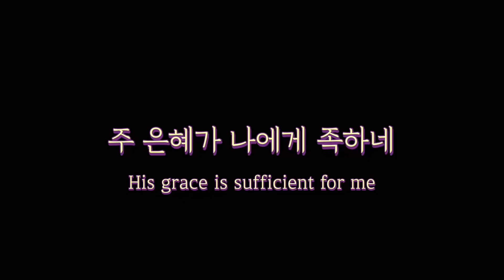주 은혜가 나에게 족하네 (Your grace is sufficient for me/主の恵みは私によくあります。)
Covered by Stella Seongeun Kim 소프라노 김성은  キム・ソンウン

가사
나의 약함이 주 앞에 온전히 드러나고
나의 약함을 주 앞에 겸손히 아뢸 때
주의 능력으로 강하게 되리
그 약함까지도 빛나게 되리 주의 능력으로

주 은혜가 나에게 족하네 그 은혜가 나에게 족하네
이는 주의 능력이 약한데서 온전하여 짐이라
나를 강하게 하시는 주님 찬양합니다

주 은혜
When my weakness is fully revealed before the Lord ,
and I humbly confess my weakness before the Lord,
I will be strong by Your power,
even my weakness will shine through Your power

Your grace is sufficient for me Your grace is sufficient for me
For the Lord's power is made perfect in weakness.
I praise the Lord who strengthens me.
I praise the Lord who makes me strong.
あなたの恵みは私にとって十分です、
主の力は弱さの中にあるからです。

私を強めてくださった主をほめたたえます。
안녕하세요, 하나님을 찬양하는 소프라노 김성은입니다. 오늘도 저의 찬양을 들어주셔서 감사합니다:) 하나님의 크신 사랑과 은혜, 위로가 전달되기를 소망합니다. 구독으로 함께해주세요!💗

Hi friends, I'm christian soprano Seongeun Kim. Thank you for listening to my song praising God:)
 I hope that God's great love, grace, and comfort will be delivered to you.